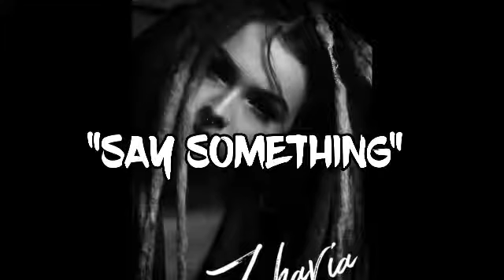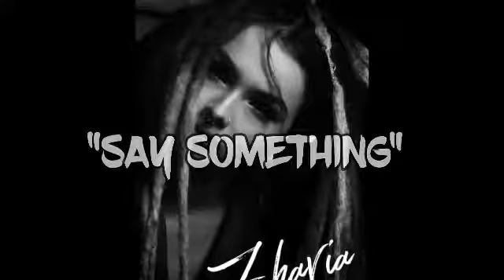"Compilation of Zhavia's Song Performances"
Hiii guysss fan ako ni ate Zhavia (skl) sana magustuhan niyo tong video.. If you like this video don't forget to like,subscribe and hit the notification bell to be notidied on my next video... Thanks for watching